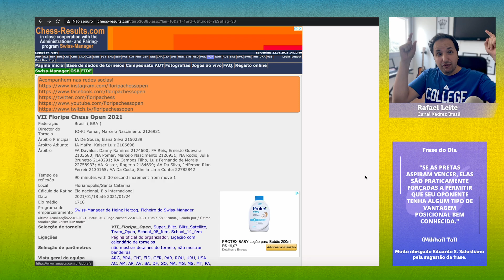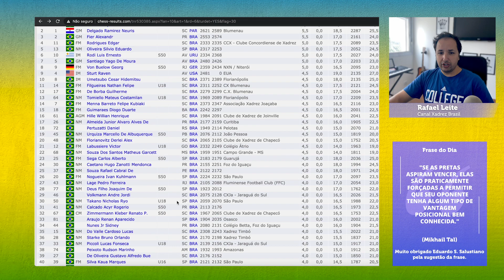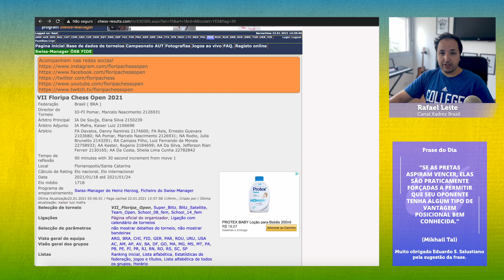Floripa Open de Xadrez 2021 || Espiadinha!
Assista a uma espiadinha no emocionante Floripa Open de Xadrez 2021! Este torneio de xadrez de alto nível reuniu os melhores jogadores de todo o mundo em Florianópolis. Confira as partidas intensas, as estratégias brilhantes e os momentos de pura emoção neste vídeo. Prepare-se para mergulhar no mundo do xadrez competitivo e descubra as táticas e jogadas surpreendentes que fizeram deste torneio um evento imperdível para os amantes do jogo. Não perca a chance de acompanhar as partidas de mestres e aprender com seus movimentos incríveis. Assista agora e aprimore suas habilidades no xadrez enquanto se encanta com a grandiosidade do Floripa Open de Xadrez 2021!